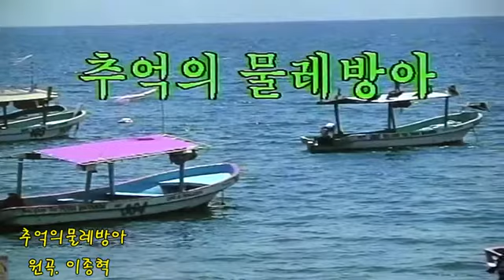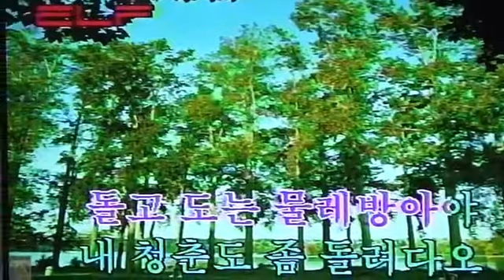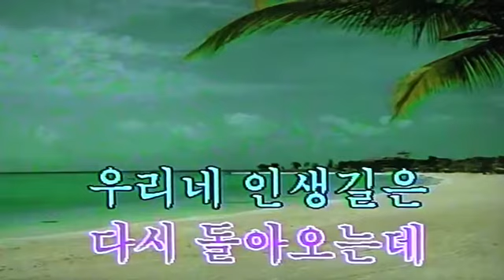추억의 물레방아/강사 김수진/(원곡.이종혁)무태주민자치센터